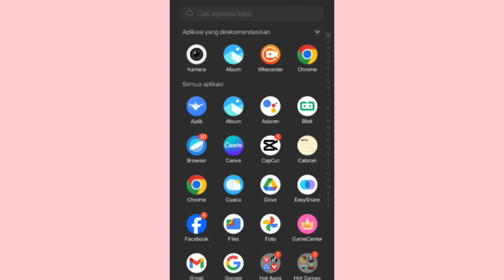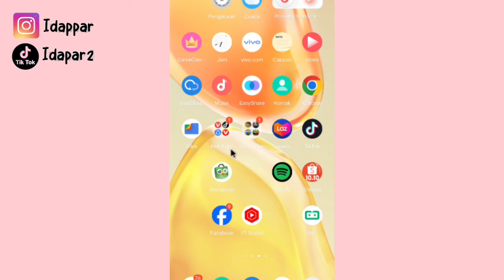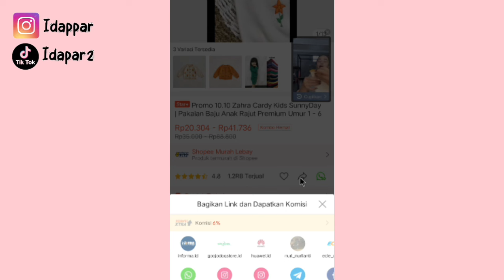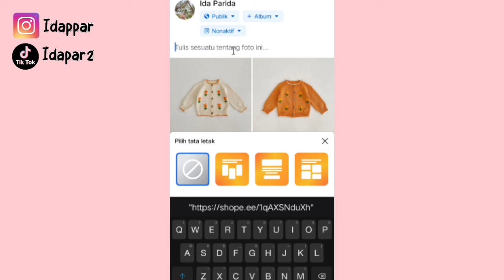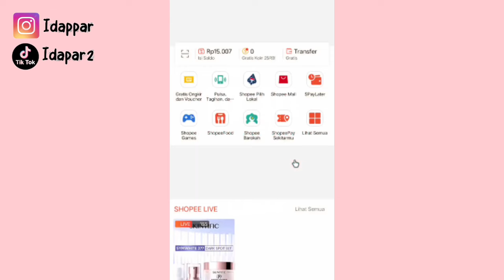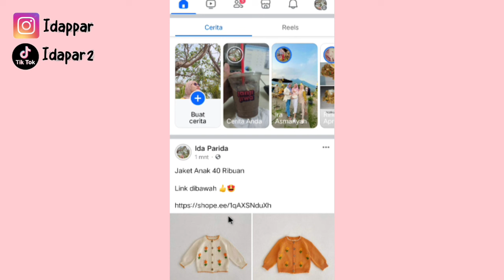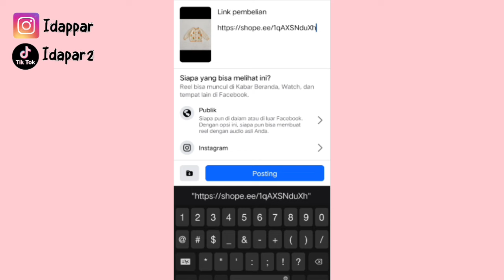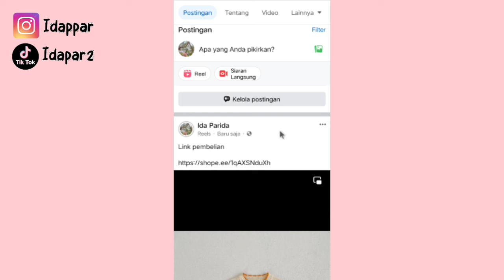LINK SHOPEE AFFILIATE DI FB TIDAK BISA DI BUKA ✅ TIDAK BERUBAH JADI WARNA BIRU ❌ Ini cara yang Benar